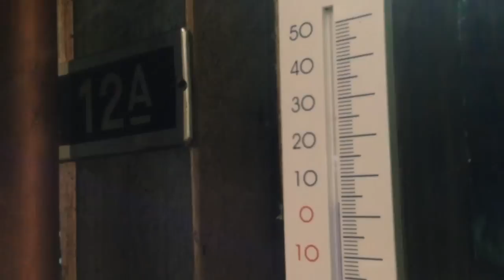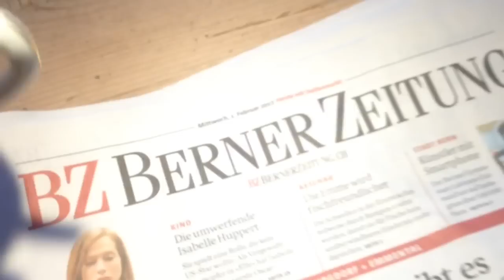Kaffee Time 2tes Mal Hochgeladen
Wegen Hintergrundmusik wurde der erste Video gesperrt